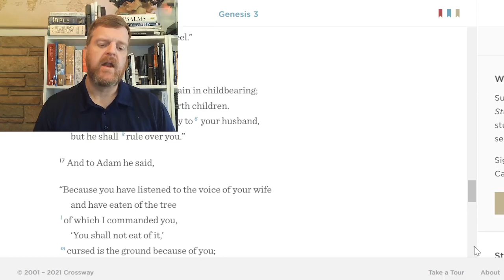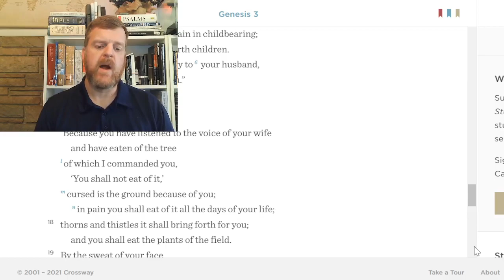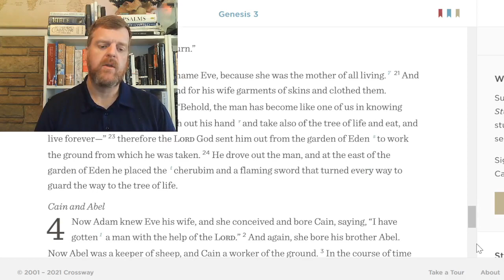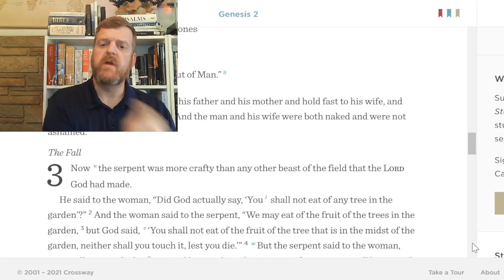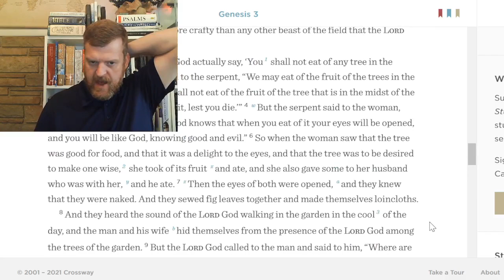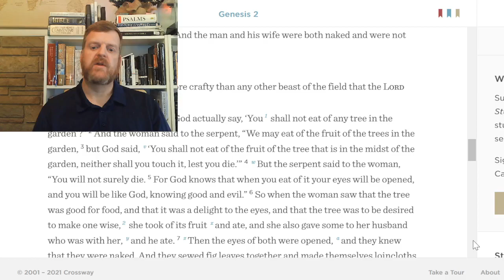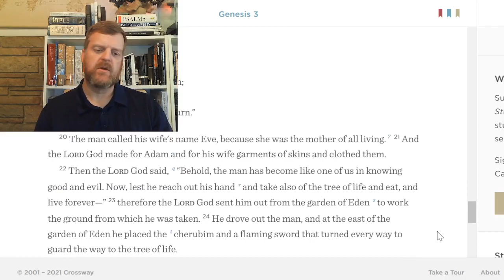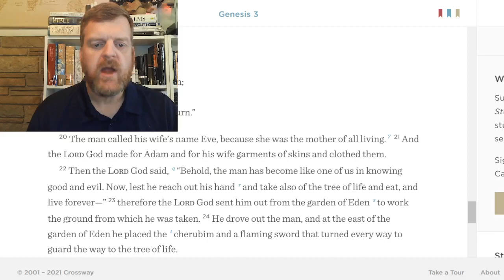WalkDevo#4 - Genesis 3 Devotional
Day 4 in our three-year, chapter-a-day devotional study of God's Word.